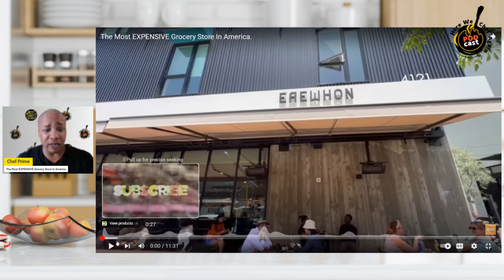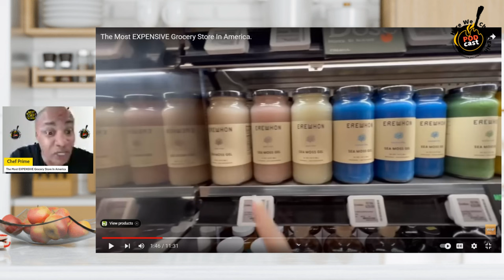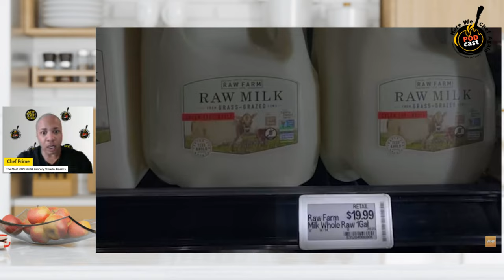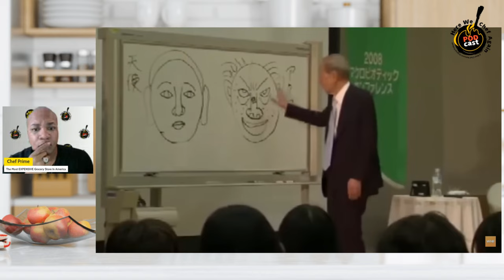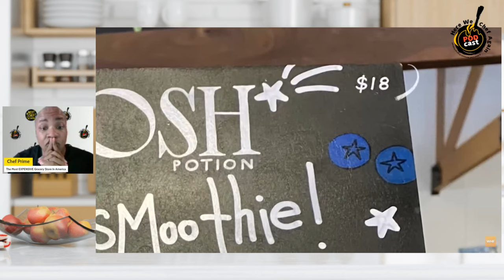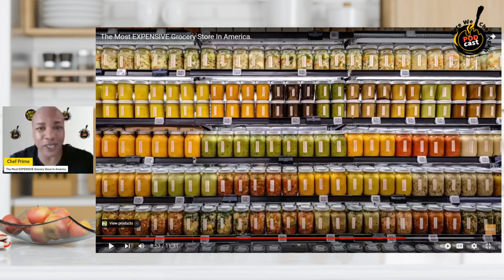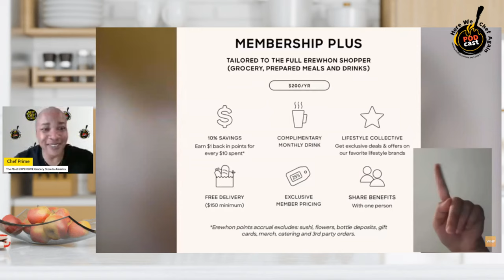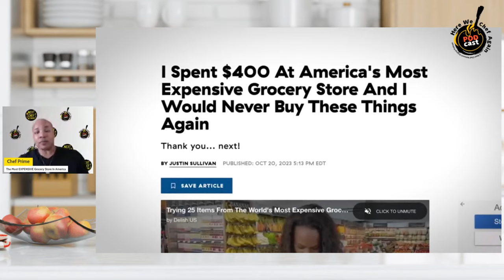The Most EXPENSIVE Grocery Store In America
Next Chef Network is an hospitality focused production company that develops, produces, and distributes unscripted and scripted culinary lifestyle tv shows, competitions, documentaries, and other innovative culinary programming. Next Chef Network showcases food, beverage, and emerging Chefs around the world.

(Our Place) Our Place is the first cookware brand designed by and for home cooks.

(LimeLite) Upgrade your backpack game with our LED-equipped digital backpack. Stand out in the crowd and express your unique style with a dazzling display that's fully programmable. (Use this link for $40 off) and Coupon Code: ChefPrime, for and additional $20 off.